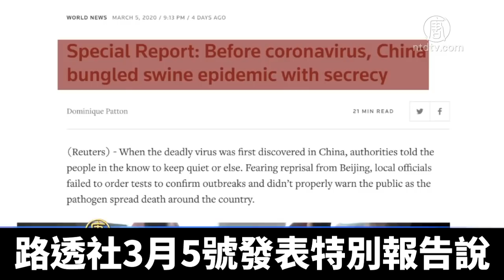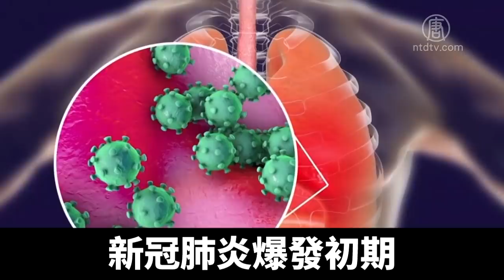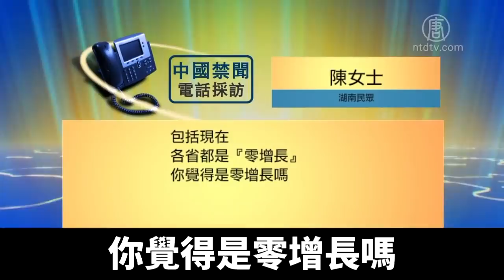路透：中共用處理豬瘟手法處理中共肺炎｜新唐人亞太電視｜20200312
路透社3月5號發表了特別報告，指出在中共肺炎爆發之前，中共就用保密的手法處理非洲豬瘟。而現在面對中共肺炎疫情，中共官僚主義的隱瞞手法，和處理非洲豬瘟時如出一轍，最終釀成國際重大疫情。